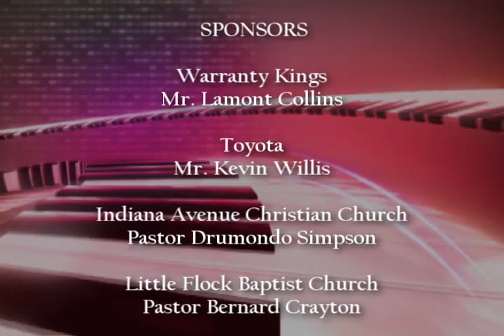CMWC REUNION 2010